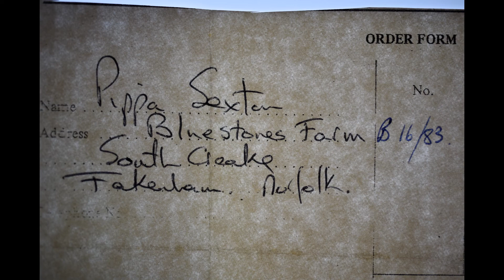Wayland Show 1983